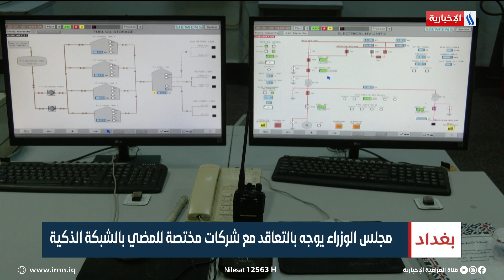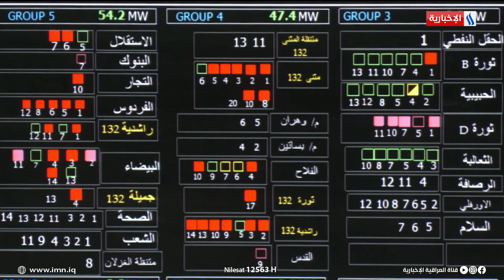مجلس الوزراء يوجه بالتعاقد مع شركات مختصة للمضي بالشبكة الذكية | تقرير ميثم الجناحي